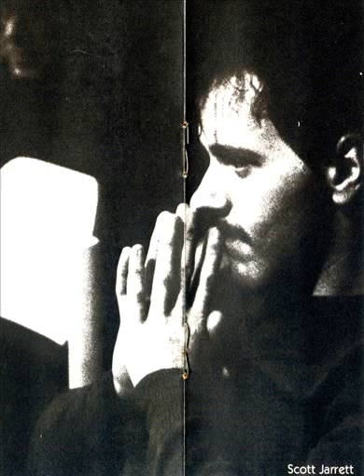Scott Jarrett - Lady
"Without Rhyme or Reason" (1980, GRP Records)

Scott: vocals & acoustic guitar / Dave Grusin: fender rhodes, percussion, arranger / Marcus Miller: electric bass / Chris Parker: drums

Song written by Scott Jarrett
Vocal arrangement by Dave Grusin & Scott Jarrett